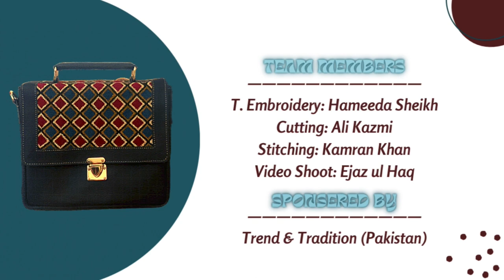DIY Leather Craft Traditional Bag | Female Bag | Front Panel | Part 1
~ DIY Leather Project ~
Learn how to make 9 x 10 Inches Handmade Traditional Embroidery Leather Bag for Female. Ladies Handbag with the combination of leather with traditional embroidery.

 Size Specification

~ Front Panel ~
Front Panel: 9 x 10 Inches (L x W)
Inner Padding: 7 x 8 Inches (L x W)
Mobile Pocket: 7 to 8 x 4 Inches (L x W)
Bag Opening Zip: 12 Inches
2 x Bag Opening Zip (Leather Straps): 8 x 1 Inch

~ Team Members ~
Cutting: Ali Kazmi
Stitching: Kamran Khan
Video Shoot: Ejaz ul Haq

Boorak Pty Ltd (Australia)